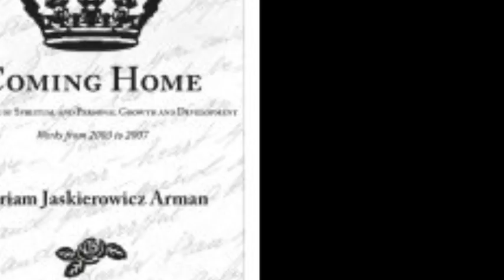Parasha Yitro - 10 Commandments given in Love and Power - the Zohar reveals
Nothing is greater than this occurrence in  humanity and YOU AND I WERE THERE!!! - the basis of the morality of the world is entrusted to the Jewish people at Mount Sinai...Hashem speaks, we swoon... but the word continues - share the love, share the Joy... the Zohar reveals